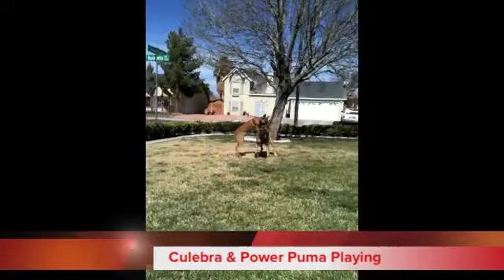Belgian Malinois dogs playing Culebra and Power Puma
My 6 month old blegian malinois puppy Culebra playing rough with my 4 year old belgian malinois dog Power Puma. Culebra is a tough little guy pushing Puma around, simply amazing! Franchises available!